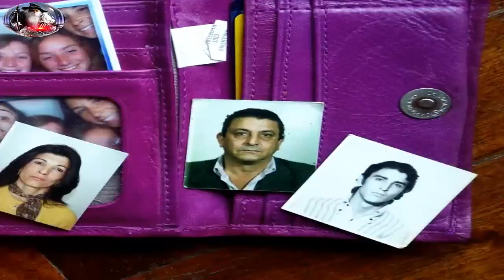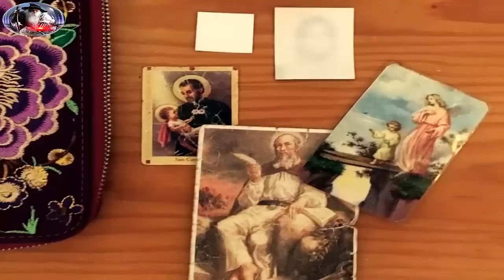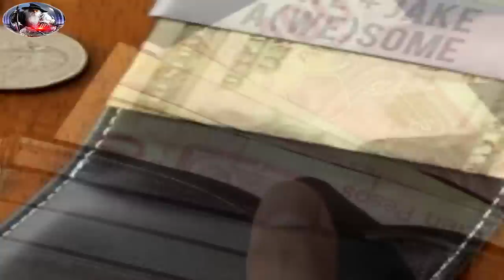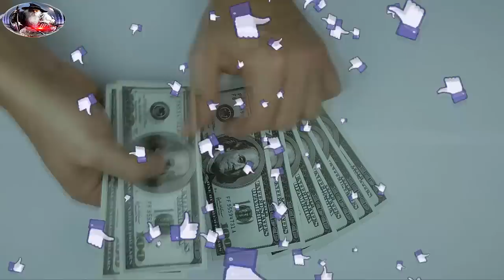Cosas que atraen MALA suerte Jamas guardes esto en tu BILLETERA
Casi todos hemos tenido en algún momento “rachas” de mala suerte, en que parece que todo nos va mal . .nos enfermamos, todo parece dañarse en la casa, peleamos con todo el mundo. . ¿Por qué?.  No entendemos la razón de tan mala suerte.